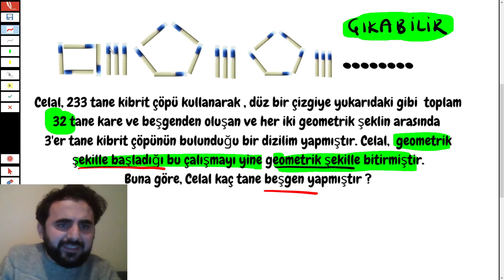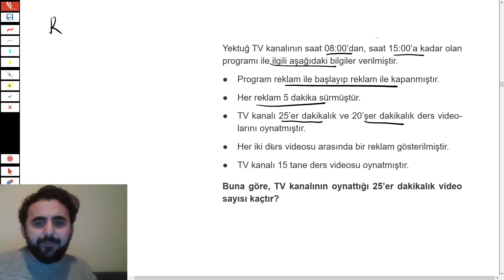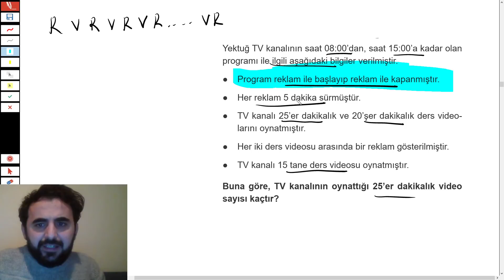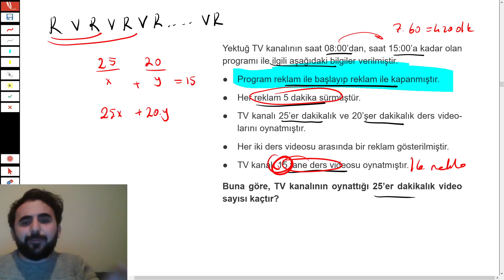SS ALIN ! Kesin Çıkar Dediğim Yeni Nesil Örüntü Problem Sorusu YKS MSÜ DGS KPSS ALES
Yeni nesil problem leri anlayabilmek için önce eski nesil problemleri anlamamız ve analiz etmemiz gerekir arkadaşlar.

Yeni nesil problem leri anlayabilmek için önce eski nesil problemleri anlamamız ve analiz etmemiz gerekir arkadaşlar. Burada önce eski nesil problemler üzerinden konuyu anlattım daha sonra yeni nesil problemlere geçtim. Kolay problem sorularını konuyu  anlatırken kullandım. Zor problem sorularını ise konu sonuna doğru ele aldım.
Arkadaşlar eski nesilden yeni nesil

yektug mat problemler,
yektuğ mat,
yektuk mat,
yektuğ mat problem,
marka yayınları,
marka yayınları problemler,
yeni nesil problemler,
problem fulleme,
msü problemler,
dgs problemler,
kpss problemler,
ales problemler,
çıkmış problemler ,
msü mülakat,
ales problem,
msü çıkmış soru,
problemler,
matematik problemler,
problemler ygs matematik,
PROBLEMLER,
Bilgi sarmal yayınları,
Problemler PDF,
Matematik Problemleri Çöz,
Matematik Problemler TYT,
Problemler-Eğitimhane,
problemler soru çözümü,
problemler nasıl halledilir,
problemler kaynak önerisi,
problemler rehber matematik,
problem çözme teknikleri,
problems,
problemler benim hocam,
problemlerin ritmi,
problemler tyt,
problemler full tekrar,
problemler ilyas güneş,
problemler mert hoca,
hız problemleri,
hız problemleri yektugmat,
hız problemleri soru çözümü,
hız problemleri rehber matematik,
hız problemleri çıkmış sorular,
hız problemleri matematiğin güleryüzü,
hız problemleri2,
hız problemleri bıyıklı matematik,
hız problemleri konu anlatımı,
sayı kesir problemleri,
sayı kesir problemleri soru çözümü,
sayı kesir problemleri benim hocam,
sayı kesir problemleri rehber matematik,
sayı kesir problemleri tyt,
sayı kesir problemleri çıkmış sorular,
sayı kesir problemleri dgs çıkmış sorular,
sayı kesir problemleri ales çıkmış sorular,
sayı kesir problemleri kpss çıkmış sorular,
sayı kesir problemleri konu anlatımı,
sayı kesir problemleri matematiğin güleryüzü,
sayı kesir problemleri mert hoca,
yaş problemleri,
yaş problemleri soru çözümü,
yaş problemleri çıkmış sorular,
yaş problemleri tyt,
yaş problemleri tyt rehber matematik,
yaş problemleri dgs çıkmış sorular,
yaş problemleri ales çıkmış sorular,
yaş problemleri kpss çıkmış sorular,
yaş problemleri konu anlatımı,
yaş problemleri matematiğin güleryüzü,
yaş problemleri mert hoca,
oran orantı problemleri,
oran orantı çıkmış sorular,
oran orantı ales,
oran orantı dgs,
oran orantı ayt,
oran orantı kpss,
oran orantı tyt,
oran orantı konu anlatımı,
grafik problemleri,
grafik problemleri çıkmış sorular,
grafik problemleri kpss,
grafik problemleri ilyas güneş,
grafik problemleri konu anlatımı,
grafik problemleri hocalara geldik,
grafik problemleri soru çözümü,
grafik problemleri matematiğin güleryüzü,
grafik problemleri matematiğin fatihi,
grafik problmeleri ales,
grafik problemleri dgs,
grafik problemleri bıyıklı mateamtik,
grafik problemleri şenol hoca,
yaş problemleri,
işçi havuz problemleri çıkmış sorular,
işçi havuz problemleri tyt,
işçi havuz problemleri soru çözümü,
işçi havuz problemleri çıkmış sorular kpss,
işçi havuz problemleri rehber matematik,
işçi havuz problemleri şenol hoca,
işçi havuz problemleri mert hoca,
işçi havuz problemleri matematiğin güler yüzü,
işçi havuz problemleri matematiğin fatihi,
işçi havuz problemleri ales,
işçi havuz problemleri dgs,
işçi havuz problemleri kpss,
saat problemleri çıkmış sorular,
saat problemleri tyt,
saat problemleri soru çözümü,
saat problemleri çıkmış sorular kpss,
saat problemleri rehber matematik,
saat problemleri şenol hoca,
saat problemleri mert hoca,
saat problemleri matematiğin güler yüzü,
saat problemleri matematiğin fatihi,
saat problemleri ales,
saat problemleri dgs,
saat problemleri kpss